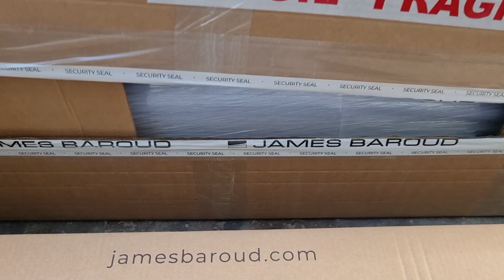James Baroud Odyssey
Letvægtstelt.